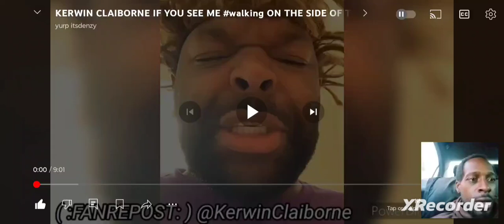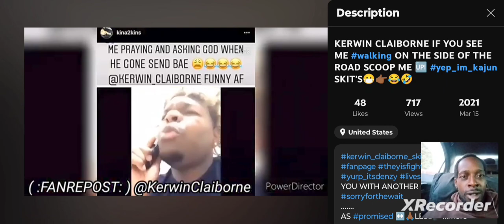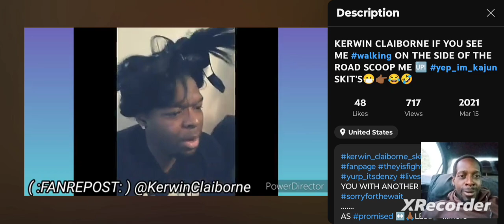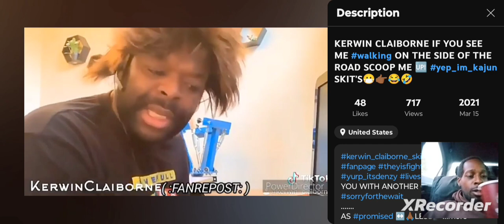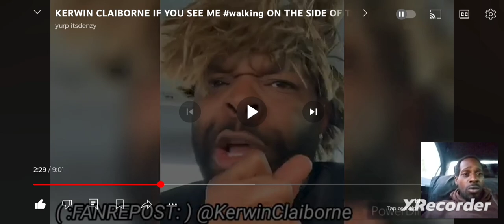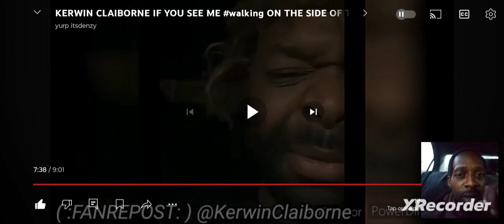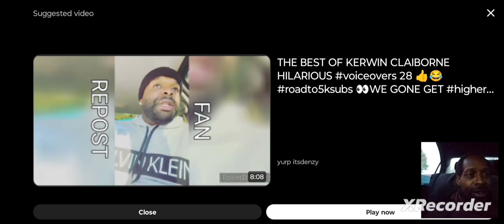KERWIN CLAIBORNE'S fanrepost REACTION VIDEO IF YOU SEE ME WALKIN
"💨2️⃣WITCHABOY"
{LET'S WORK WITH YURP}
( :FAN REPOST: )📲